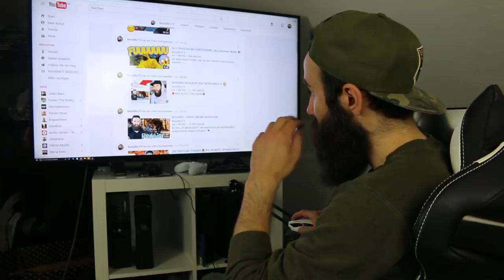BUSHIDO LÄDT MICH EIN | MEINE ANTWORT...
👉Was sollen wir im Dezember zusammen drehen?
👉Welche Fragen hattet ihr schon immer an ihn?
KOMMENTIERT & TEILT damit die besten Ideen hier landen!

SPECIAL THANKS TO:
dany eb tracks